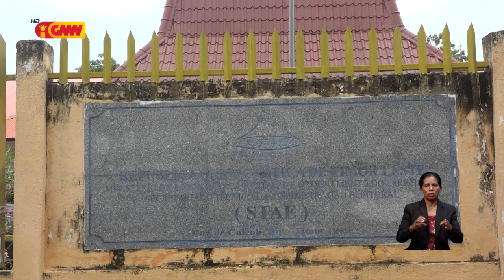Populasaun Atauro nafatin tuir votasaun maske Eleitorál seidauk muda